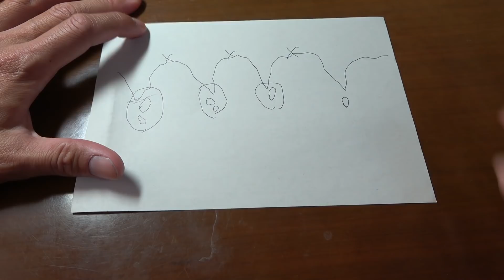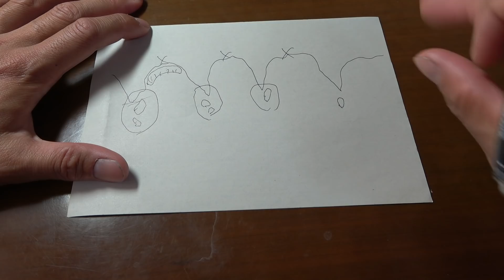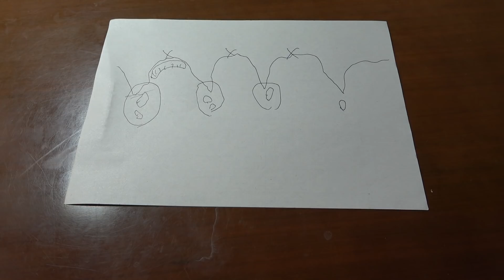カヤックエギングマニア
10月はじめ、カヤックで秋イカを釣りに行きました。